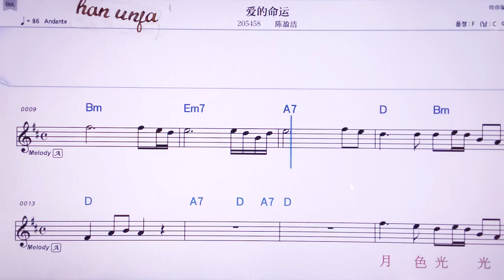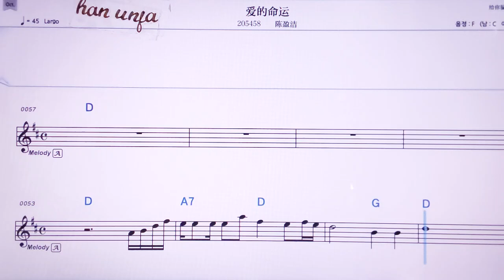💖아이더밍원//천잉지에 👍MR,노래방, 악보, 코드,Karaoke With Sheet Music